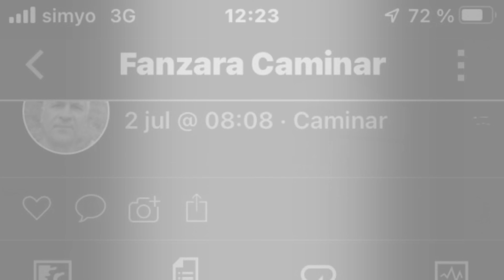Fanzara-Ribesalves-Fanzara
Fotos de la Ruta con música